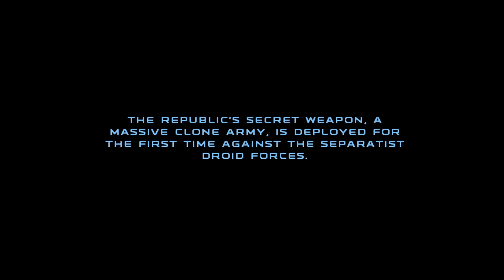Star Wars: Republic Commando Bölüm 1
Oyun eski olduğundan dolayı kayıtta sıkıntı olmuş çözünürlük ayalarını düzeltip tekrardan çektim. Keyifli izlemeler.